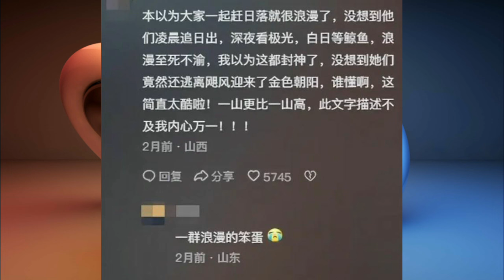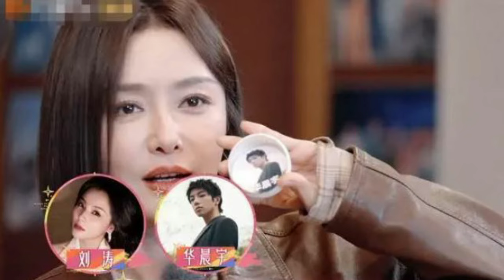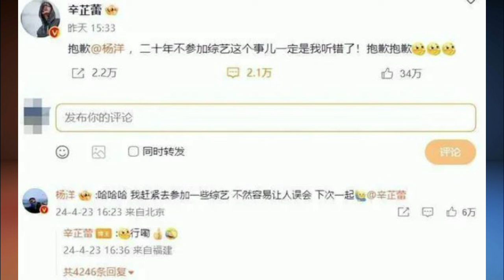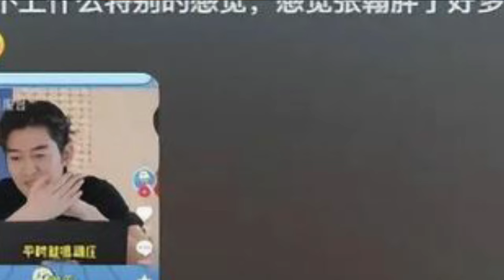Zhang Han's new variety show shows that he is getting old like a cliff, and his eyes are all gone.